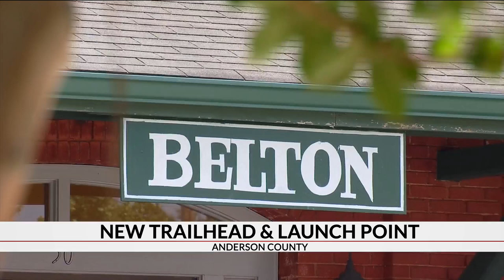Anderson Co. continues to grow Saluda River blueway with addition in Belton